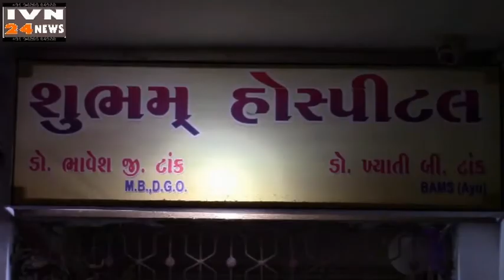मन की बात 438 सगर्भा महिला का डो भावेश टांक ने किया फ्री निदान,NIDAN CAMP DR BHAVESH TANK JUNAGADH